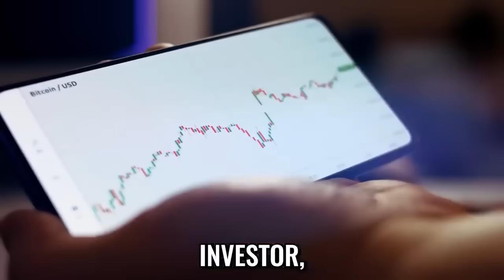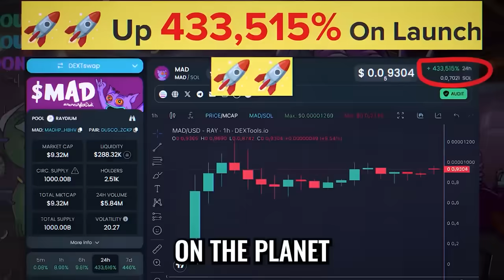Brace Yourself — The Age of Machine Minds and Mass Control - Mo Gawdat